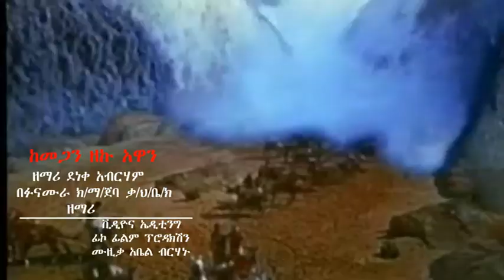New Amazing Kambatissa Gospel song... "Zaku Awan" እግዚአብሄርን ተከትለን